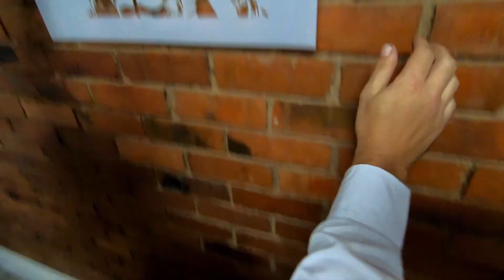Cron Co2 Laser Cutting Machine Introduction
filmed and edited by: Wesley Venter